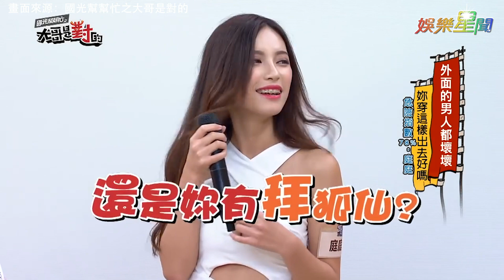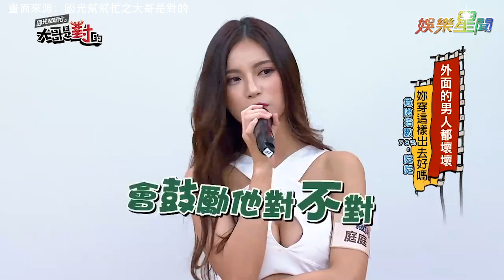彎腰撿匙蹦雙球！妖豔店花胸前挖空 男閨蜜狼性爆發拐回房｜國光幫幫忙之大哥是對的